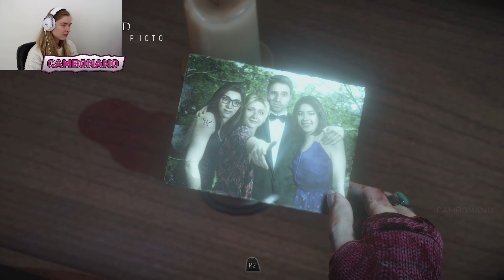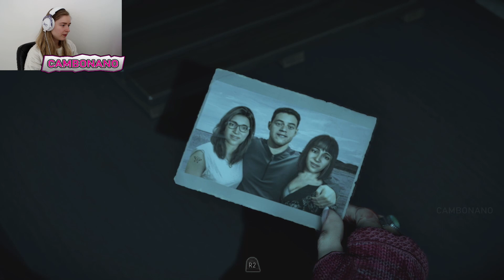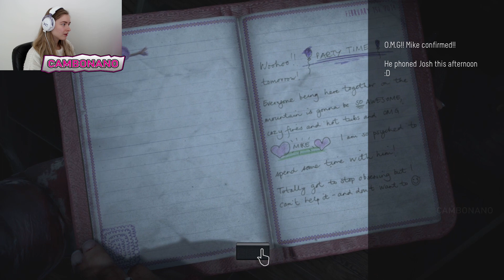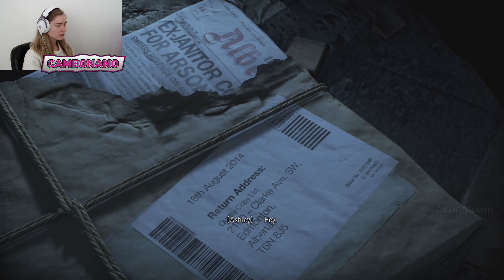SCARIEST PART SO FAR! - Let's Play: Until Dawn - Part 7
Let's play Until Dawn blind PS4 gameplay walkthrough playthrough part 7. Welcome to my playthrough on Until Dawn. In todays video we fall down in to the mines and we get face to face with Ashley.